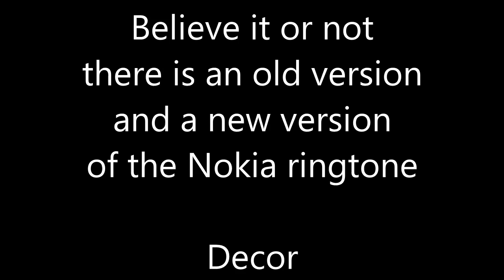There is an old version and a new version of the Nokia ringtone Decor (Nokia ringtone - Decor)